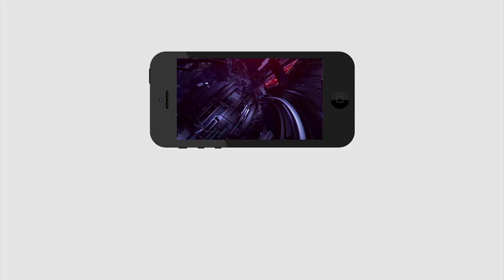Botsa Satyanarayana | AP Politics | రేస్ లో నెంబర్ వన్ బొత్స | PDTV News